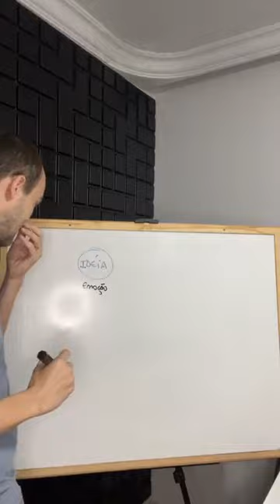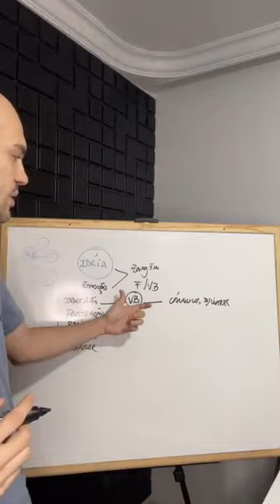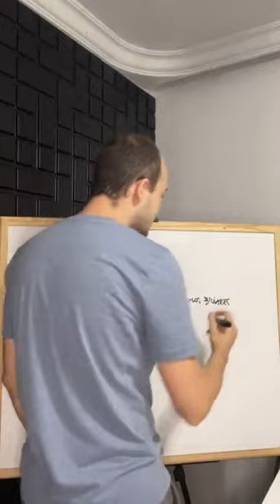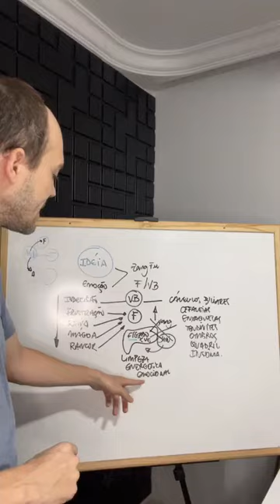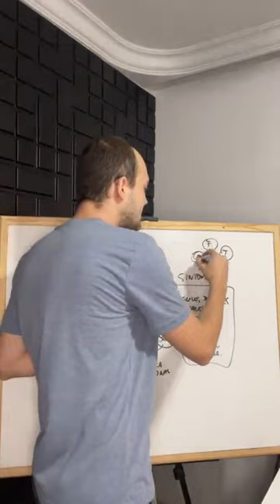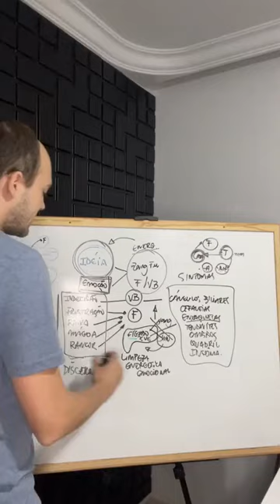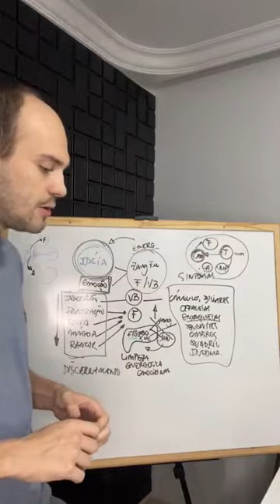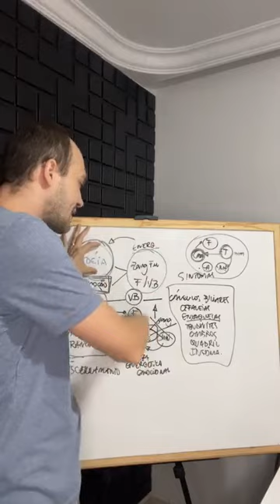Live - Inteligência Emocional do elemento Madeira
Café com Acupuntura - como podemos previnir e como acontecem as patologias do elemento madeira!

Quer dominar esse tema? Faço um convite especial pra você! o Maior evento que já fizemos sobre Inteligência Emocional em Acupuntura, online e gratuito, nos dias 18 a 21 de janeiro!